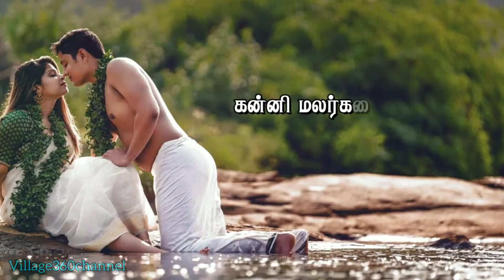கன்னி மலர்களை நான் பறிக்க||2022